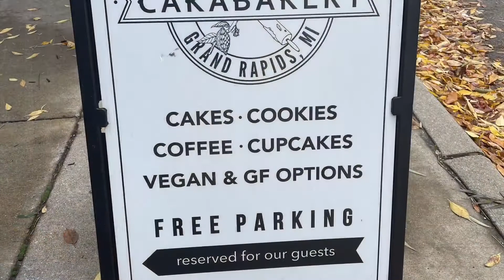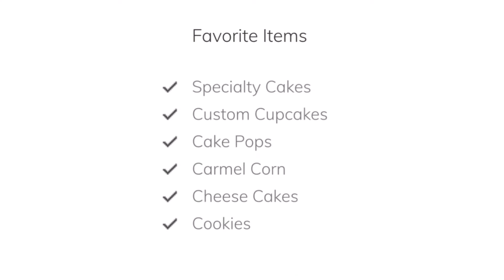VIP Table at The Cakabakery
Join us as we look inside of The Cakabakery and interview Jason Kakabaker! The Cakabakery specializes in custom desserts and has locations in Holland and Grand Rapids.